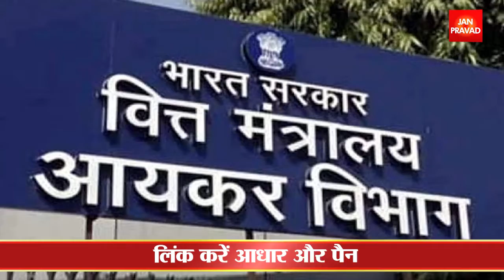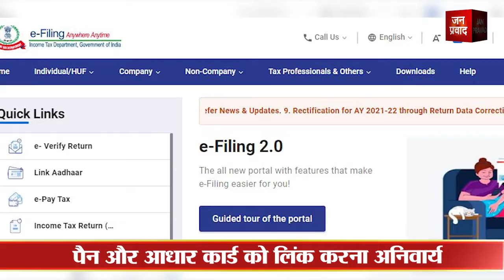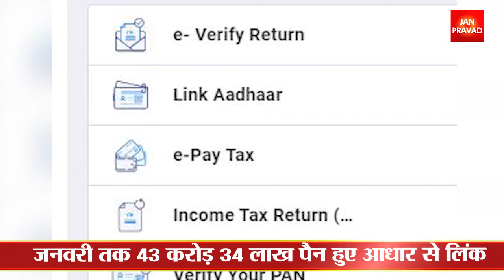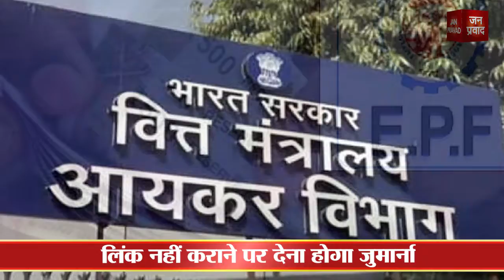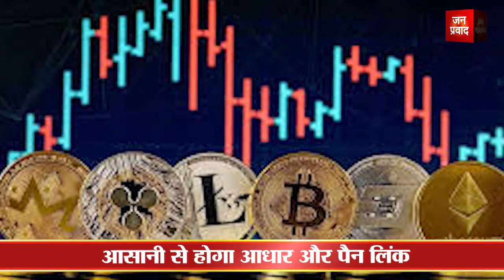Breaking : अगर अभी तक नहीं किया ये काम तो रद्द हो जाएंगे आधार-पैन कार्ड | Aadhar Pan Card |Janpravad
लिंक करें आधार और पैन
सीबीडीटी ने  जारी  किया  29 मार्च को नोटिफिकेशन
लिंक कराने की आखिरी तारीख 31 मार्च 2022
 देना होगा 1 हजार रुपये तक का जुमार्ना
मार्च 2023 के बाद हो जाएगा  पैन कार्ड डिएक्टिव
 लिंक नहीं कराने पर देना होगा जुमार्ना
30 जून 2022 तक देना होगा 500 रुपये का जुमार्ना
30 जून के बाद लिंक नहीं करने पर 1 हजार रुपये का जुमार्ना
पैन और आधार कार्ड को लिंक करना अनिवार्य
इससे डुप्लीकेट पैनकार्ड और टैक्स चोरी रोकी जा सकेगी
जनवरी तक 43 करोड़ 34 लाख पैन हुए आधार से लिंक
131 करोड़ आधार कार्ड जारी हुए
आसानी से होगा आधार और पैन लिंक